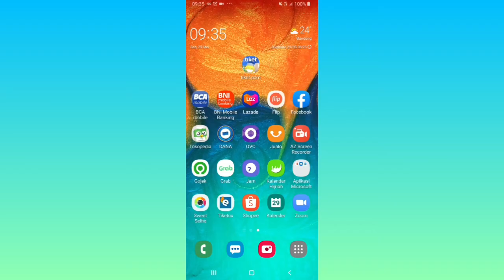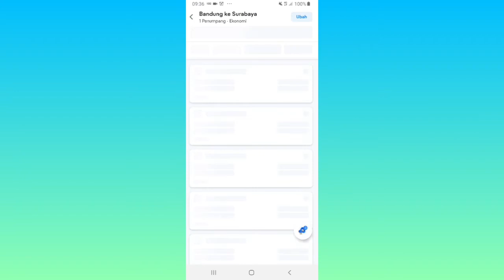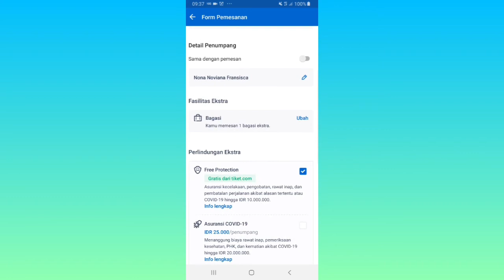Cara Booking Tiket Pesawat di Tiket.com